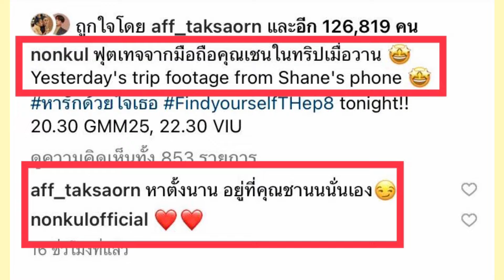ความลับแตก!! นนกุล เผยคลิปแอฟ ที่ไม่เคยเปิดเผยมาก่อน